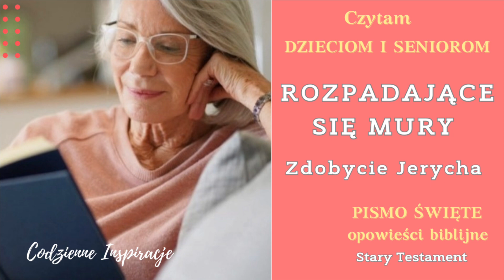BIBLIA AUDIO | Zdobycie Jerycha | Księga Jozuego | Czytam seniorom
Werset:
Ew. Jana 3:16